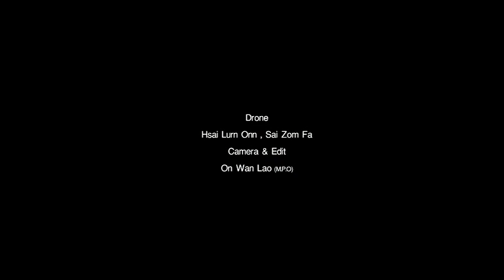ၵဝ်ၶႂ်ႈယွၼ်း _ ၸၼ့်ၽဵင်း Zant Fane จั้นเพลง Vol:2 [Official MV]